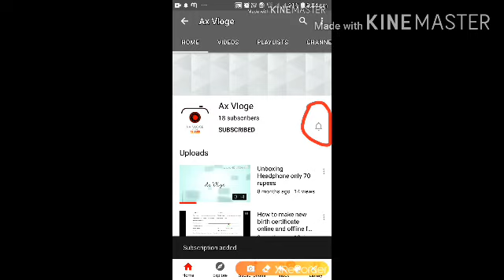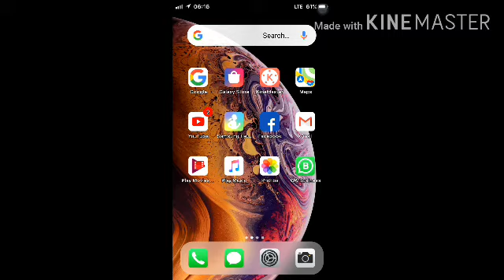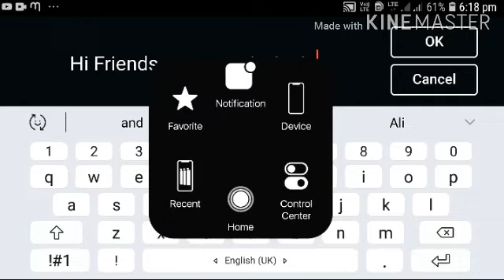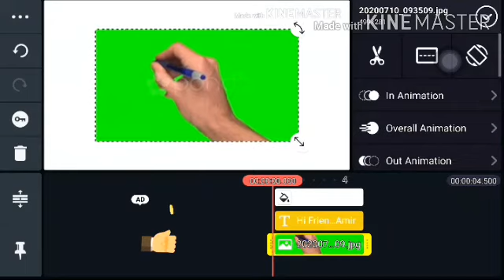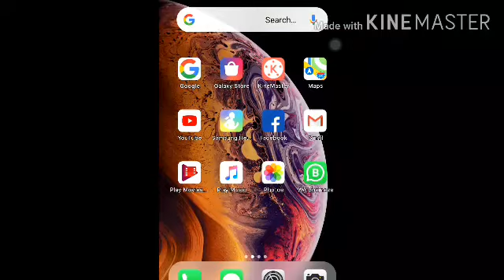YOUTUBE OR TIKTOK KEA LIYE KONSA EDITOR SOFTWARE USE KAREA (Hindi,English & Urdu)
YouTube or Tiktok kea liye konsa editor use karea (Hindi & English & Urdu)